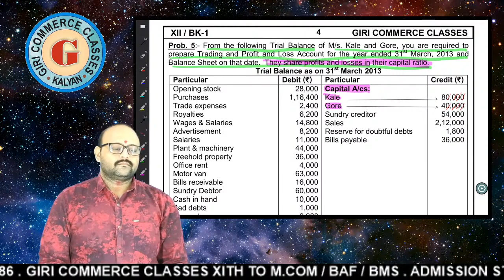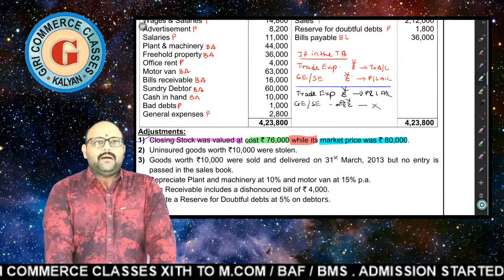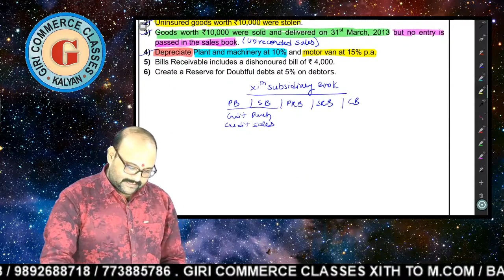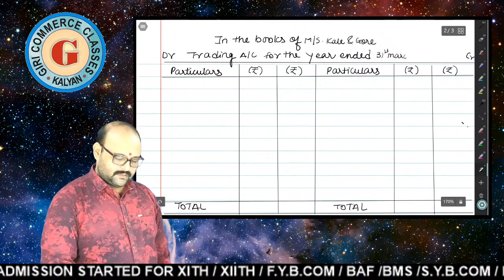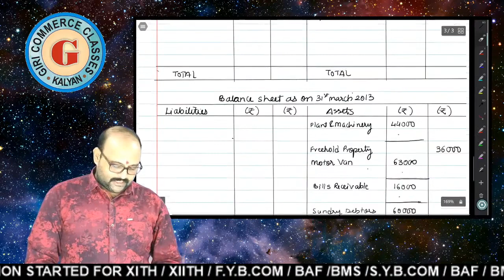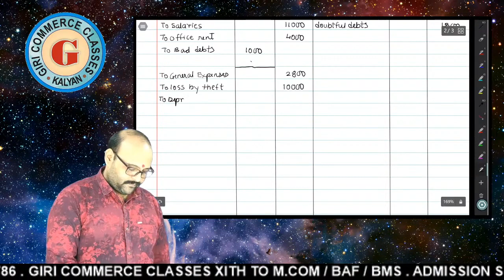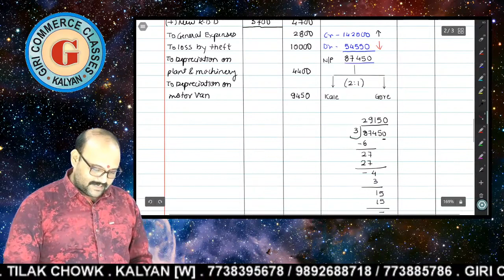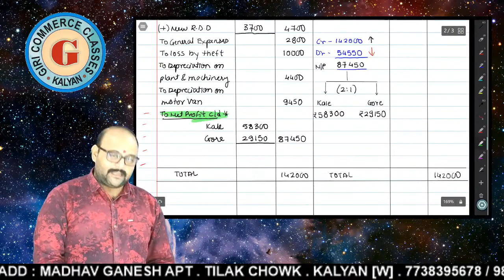12TH PARTNERSHIP FINAL ACCOUNT PROBLEM N0 05